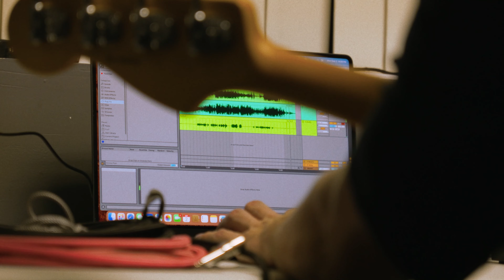2024-09-02 - Jam Chambers - Sonic River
They're most likely going to change their name soon

The Critique

Honestly, this one is okay. It's a simple video. I tried to make it feel like a piece of a documentary as a sort of practice for my proper docs but I feel like I'm still missing the finesse or having a hard time understanding what the gap between my work and professional documentaries is. My best guess as to what the gap is and what I'm trying to work on is:

1. Audio - Maybe it's because I have to listen and sit with the project over and over again but I feel like my shit lacks emotion. Everything feels so surface level in emotional range and I think it's because what we're hearing isn't connecting seamlessly. Most feeling you derive from any given scene comes from what you're hearing and, more often than not, most sound design and audio work goes unnoticed because it just feels natural, like, "ya that's what I should be hearing in that moment". But getting to that point with sound design is extremely difficult and takes a lot of drafts and attempts before you're hearing what you should "naturally hear". There are moments in some of my works where I think I find a strid and the sound of the piece connects and you can really feel that. Maybe a scene takes your breath away for a second, maybe you give the scene a "wow", or you feel inspired by it, but there are other times where it doesn't do any of that and just feels kind of dull and feels cheap. I think when it comes my sound design, things have good flow. Meaning, you're hearing the right thing in the right place at the right pace, but none of it sounds quite right. Like the colours aren't the right saturation or shade, or they lack depth. I think that's what I'm trying to get at.

2. Colour - And ya, beyond sound, my colour grading is in fact that wrong shade, lacks the right saturation, and so on. I suck ass at colour grading. I have watched every single video you can imagine and, I don't like doing what they do step by step for multiple reasons, but when I do, it never turns out the same. So clearly there's some sort of gap in my knowledge. Maybe I'm using the wrong tools in certain situations, that's something I need to pay close attention to. All around my colours never really land where I go in imaging them to be and everything always ends up feeling really brownish and washed out and gross. I don't know how else to describe it other than vomit. I mean, just look at this video, it looks like the kind of colouring you would've seen when the idea of post-process colouring was first discovered. Just ugly muddy hues dominating the picture instead of being integrated into the natural colour pallette of the raw footage. My only goal for colouring at the moment is to achieve that rich, deep, filmic feel. Once I achieve that and understand what I did to get that look, then I'll feel like I'll have established the fundamentals to start experiments with looks and feels, but until then, I need to practice colouring.

3. Lighting and composition - Now, I would say of the three, this one is the one I'm the weakest at but the one I'm spending the least amount of time practicing right now. If you're following someone for parts of a story, say the band is on tour, then there's not much you can do to control lighting. In those scenarios, I feel confident about where to plant myself, what I'm looking for, and kind of following the feeling of a particular moment with the people I'm shooting. In those more run and gun, "raw" settings, I definitely feel like I've been improving a lot, and it's been progress I can visibly see. When I begin editing, more and more of my footage has use and less and less of it becomes skippable junk with each project that I go out to shoot. However, to achieve that finer quality, it's all about putting in the extra work. How can I add to this scene or light this interview so that it amplifies the story. That's the side of this skillset I struggle to think about.

I'm running out of characters so that's all.

Yes, the second last shot of his hands is too orange

Time Spent

~ Sept 2

Shooting: 2h 30m
Organizing: 8h 13m
Cut: 11h
Audio: 5h 30m
Colour 10h 30m

TOTAL: 37h 43m
5 days

~ Sept 9